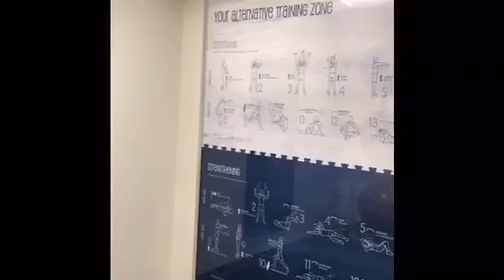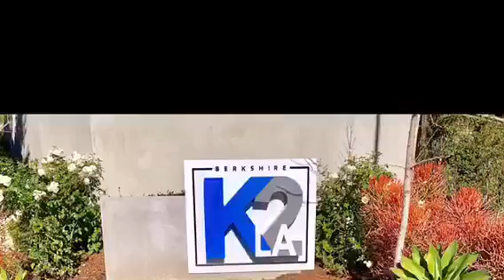Berkshire K2LA | Los Angeles, CA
Berkshire K2LA property tour